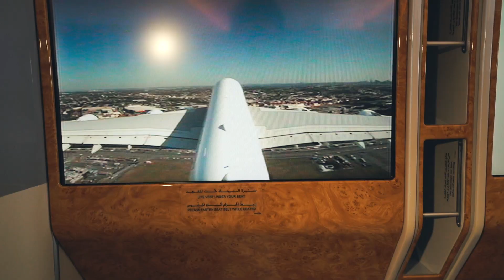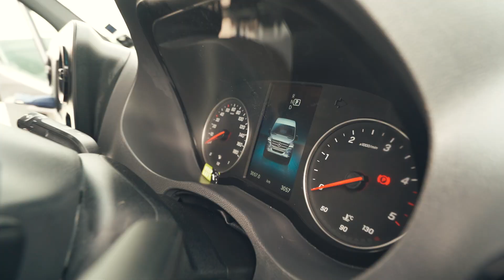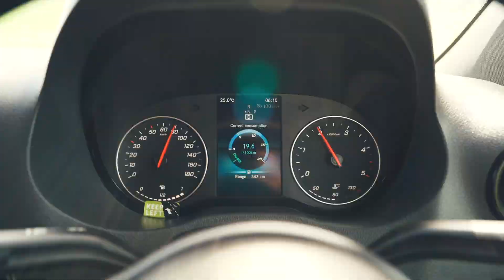LIVING IN A CAMPERVAN FOR 9 DAYS | New Zealand | 2020 | PART 1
Christchurch
lake tekapo
lake pukaki
twizel